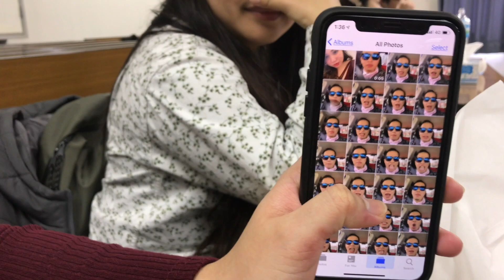Nanay’s Party 2019 yahoooo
Check out Athan Channel Link Below;

AthanIshie LiveLifeYouWillRemember LoveWins LGBT Japanlife Japan Tokyo tokyojapan tokyo2019 japan2019 See yah! 🙂

                                 Awesome Japan “JaFUn”

Alcatraz E.R Bar Jail Theme Restaurant in Tokyo - Vlog #25

Japan Ramen Cake

Japan Ginza “Nissan Macchi-Art”

Japan Timelapse

Owl Cafe & Japan Food Festival (Vlog#03)

Our Mukbang

Jollibee Mukbang “sa Japan”

Japan Mukbang “Dominos Pizza”

 Aunthentic Sushi “Mukbang”

Lumpiang Sariwa “Mukbang”

 Our Vacation Vlogs 2017"

Sitio Maupot with BestSquad

Cebu Escapade 2017 “day 1”

Kalanggaman Island

Bohol Escapade